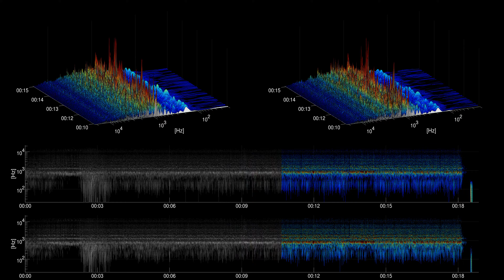[Free sound effect] Tools | Sewing Machine Squeal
Title: Sewing Machine Squeal
Category: Tools